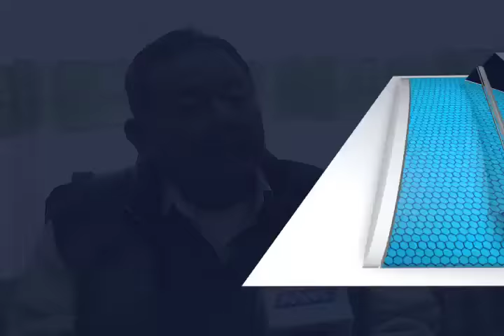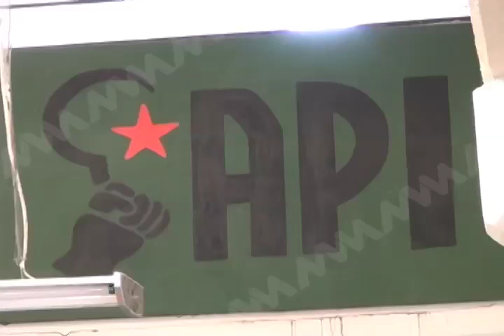Realizarán marcha masiva en Oaxaca integrantes del MULT.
El presidente del comité ejecutivo del Partido Unidad Popular (PUP), Uriel Díaz Caballero, anunció una marcha masiva para este domingo 23 de octubre en la capital del Estado, para exigir al Gobierno del Estado los avances contundentes del asesinato de su líder y Fundador del Movimiento y Unificación de Lucha Triqui (MULT) Heriberto Pazos.